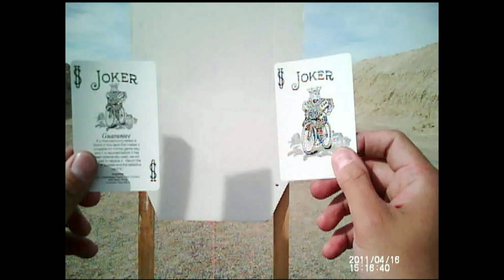PARASAM45 SFA USPSA APR 2011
PARASAM45 at the SFA USPSA match, APR 2011.